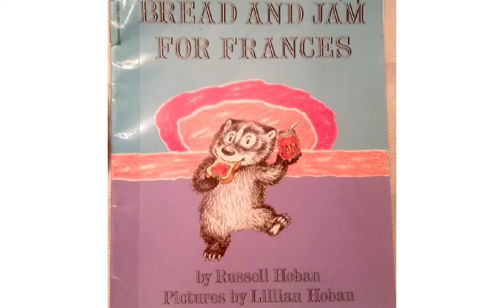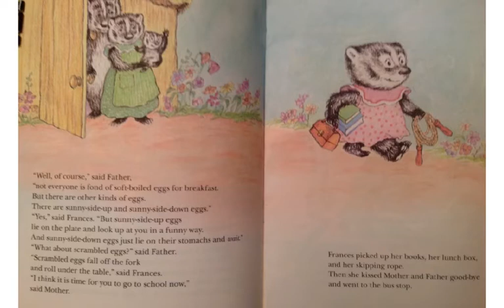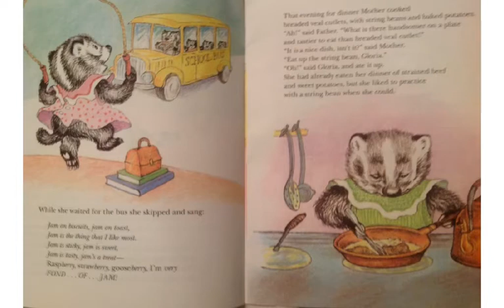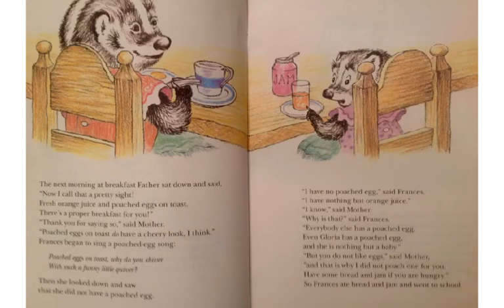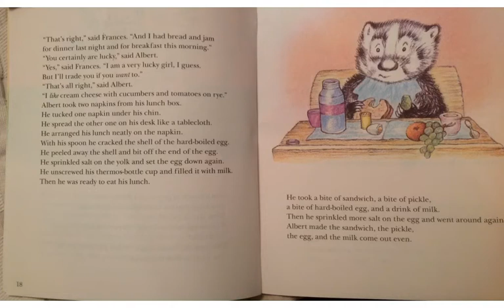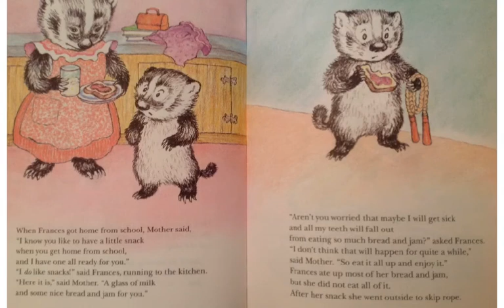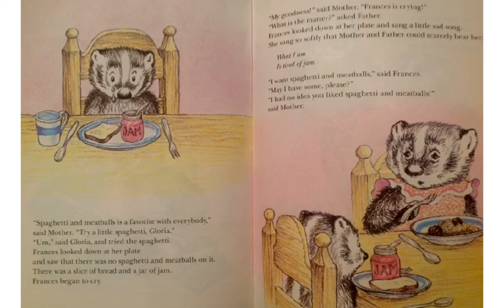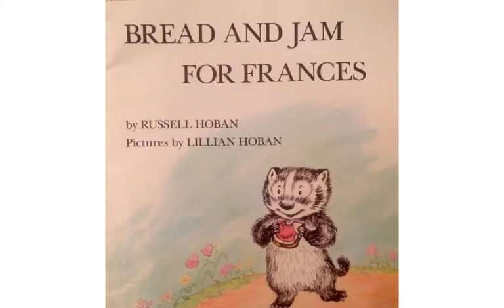Bread and Jam for Frances by Russell Hoban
#3 of the Read-Along Stories for Young Learners Sheltering at Home, originally produced on the Educreations platform